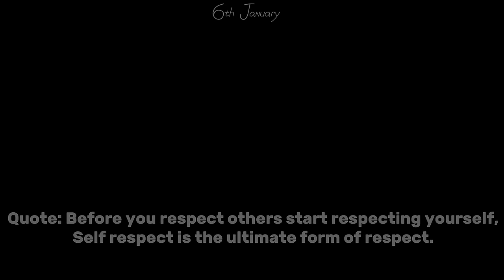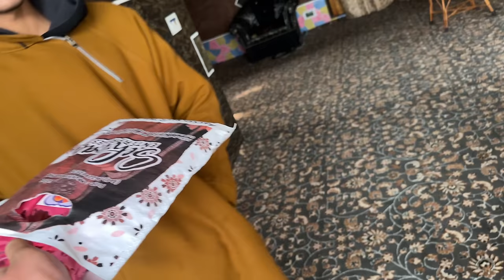Ye bacha itna talented kaisy hoskta h😱😍